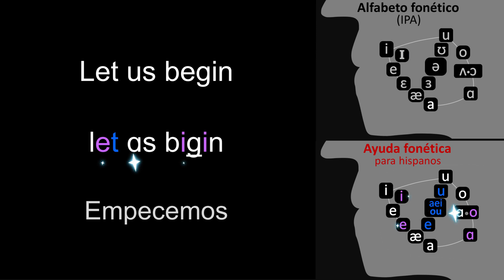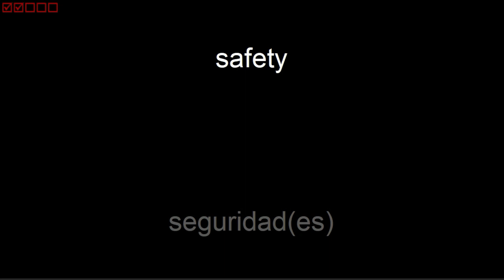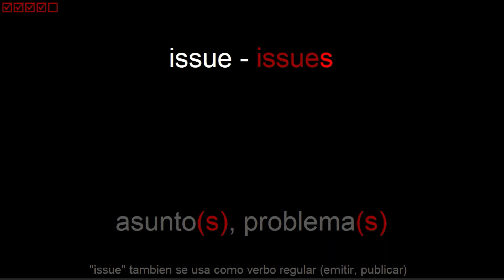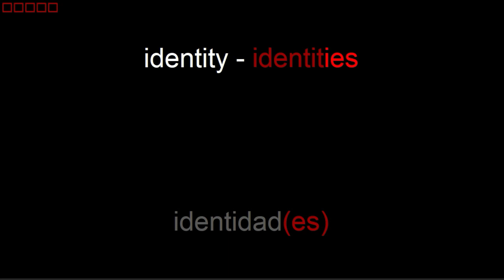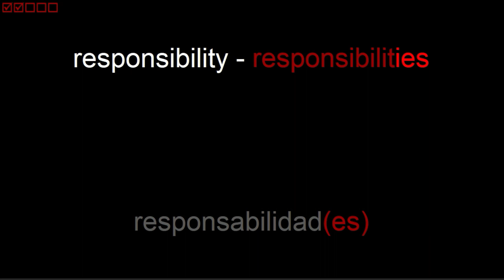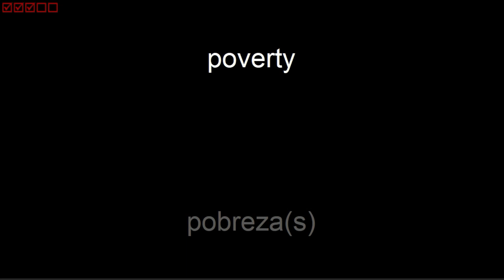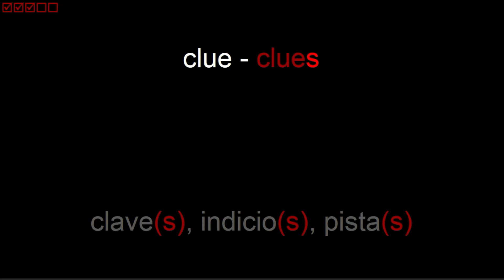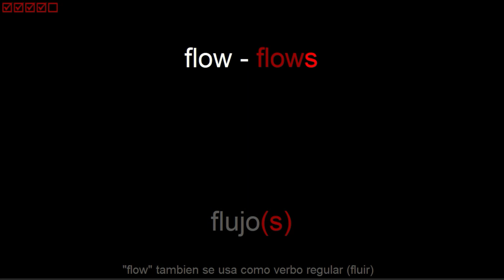Inglés SUSTANTIVOS B1, 3° parte. Auto evaluación de lectura y pronunciación